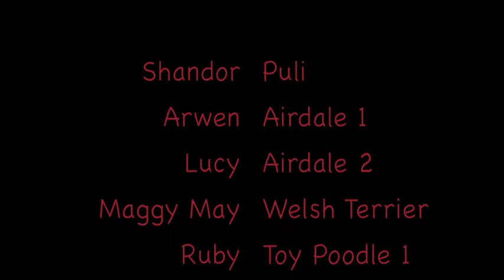Dog Days 2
All our loving dogs